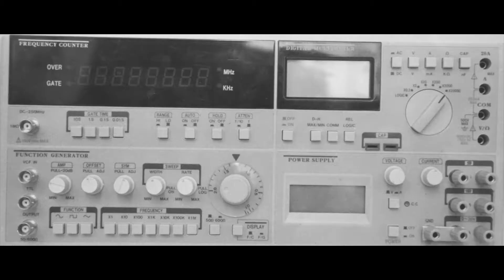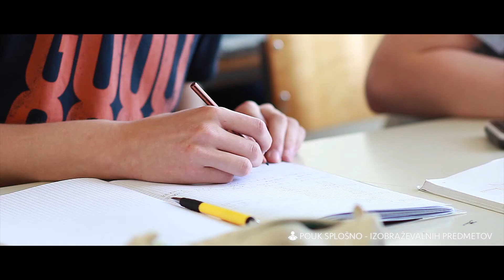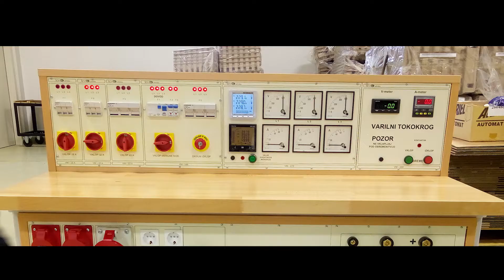Zgodovina Elektro in računalniške šole Velenje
Šolski center Velenje